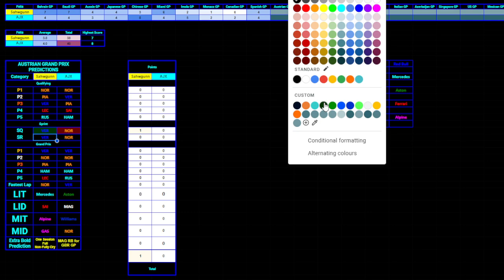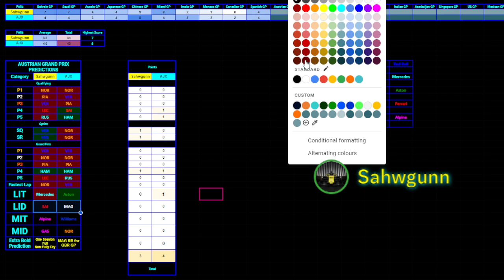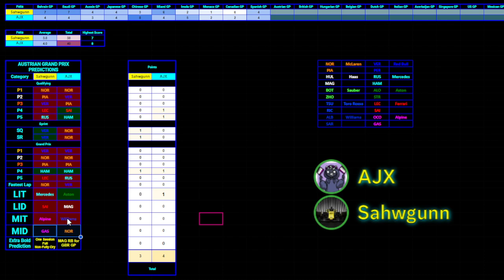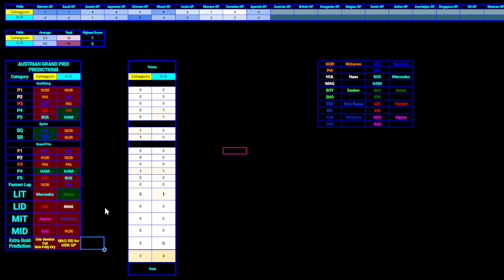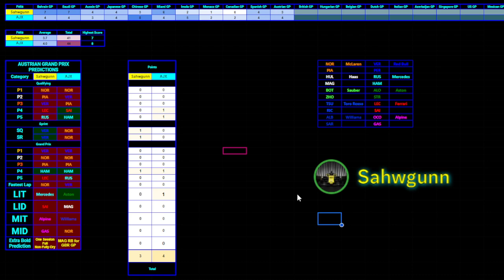F1 2024 AUSTRIAN GP REACTION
HOW TF DID LANDO GET DODT LOL GEORGE WIN ?? WHAT JUST
YEAH LETS TALKA BOU THENTHING